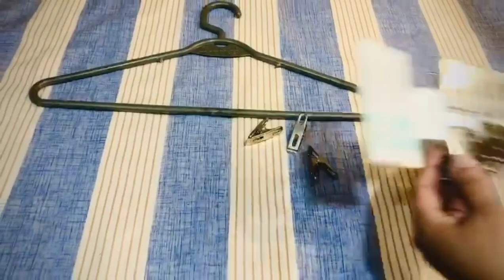10 Best ideas To Save Time In Summer | How To keep kitchen clean | Cleaning Hacks | Tips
Best ideas To Save Time In Summer | How To keep kitchen clean | Cleaning Hacks | tips

AOA I hope you are all well Mari aj ki video my ap ky sath amazing Ideas to save time in summer kitchen tips and tricks kitchen organization ideas kitchen hacks useful kitchen tips best kitchen tips and tricks kitchen cleaning vlog cleaning motivation kitchen cleaning tips and tricks home hacks home tips home cleaning tips and tricks cooking tips pakistani kitchen tips Pakistani recipe easy cooking tips kitchen tips in Tamil kitchen hacks in Tamil kitchen tips in Hindi kitchen tips in Urdu house cleaning tips cleaning tips and tricks sub ap KY sath share karo gi to video ko full watch Karna ur like share subcribe and thumbs up dy